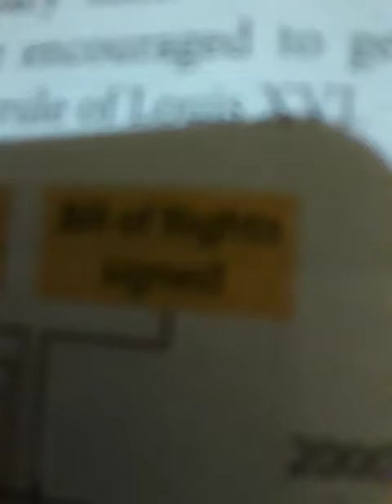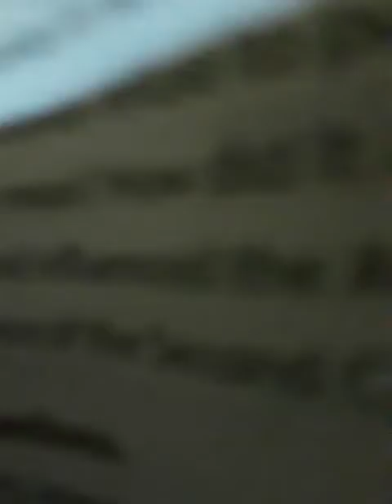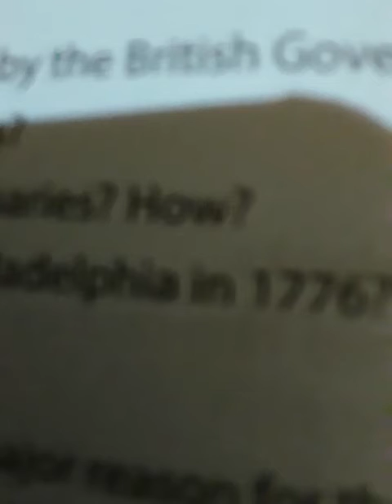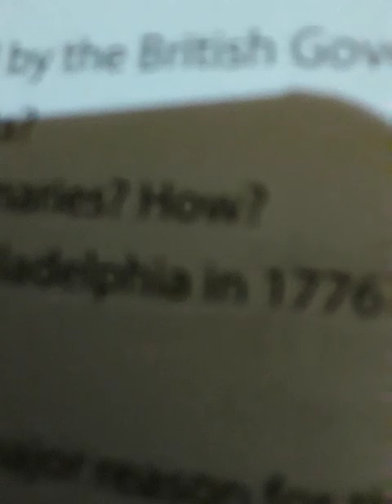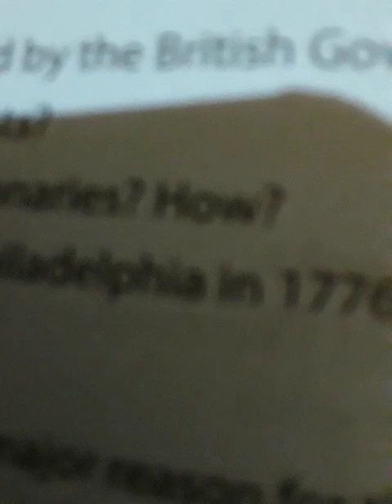CL - 8, Ch - 3, The American War of Independence (Q /A & Exercises) Pg - 37 & 38.